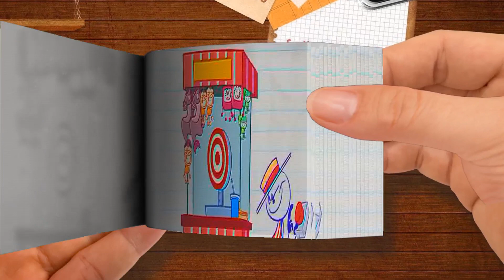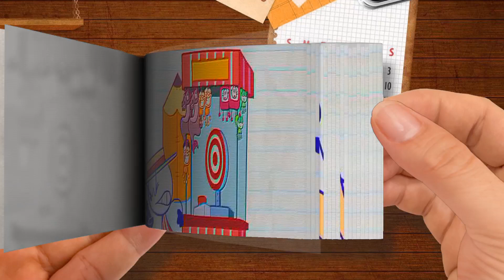【Flip Book】 ”Newborn This Way” - Pencilmation Cartoons！-Part 3